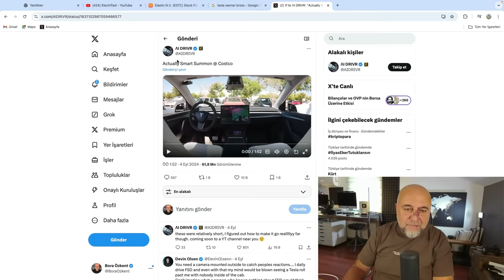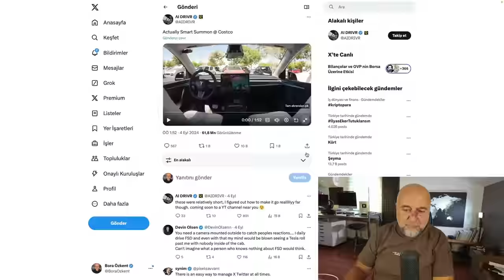Tesla Robotaksi 10 Ekim’de Geliyorrrr!!!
Tesla hisse senedi bu aralar çok hareketli. Temel neden 10 Ekim’de gerçekleşecek Robotaxi lansmanı. Ayrıca Summon özelliği de tüm kullanıcılara açılıyor. Bütün bu gelişmeleri yorumladım ve beklentilerimi anlattım.